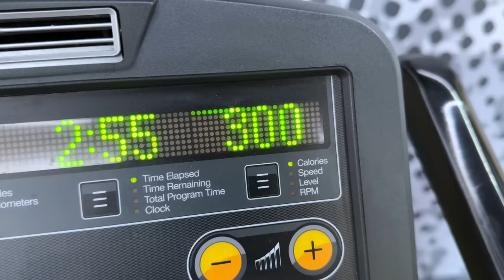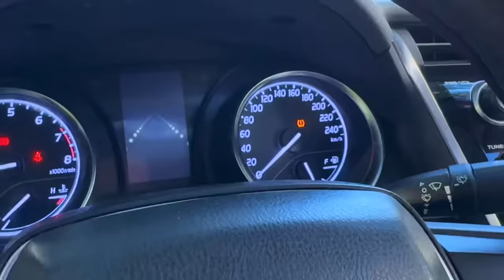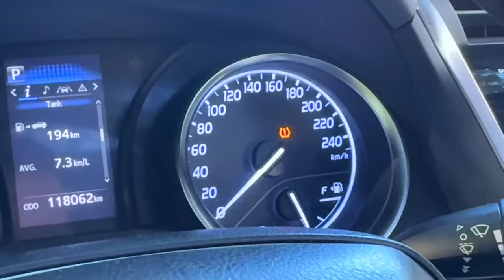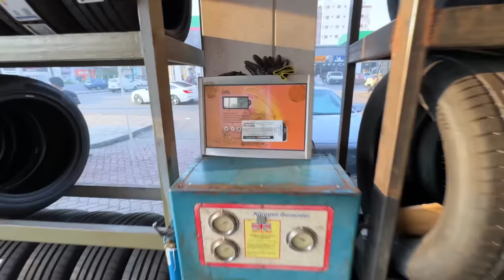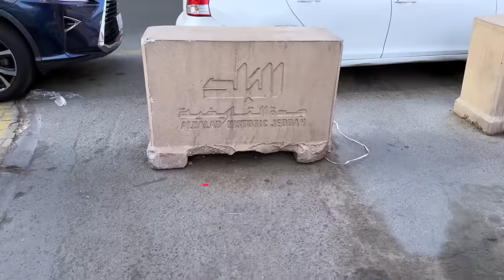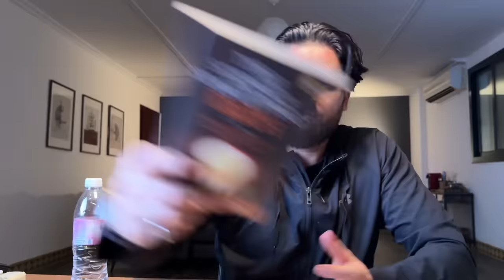wearing this ring makes me feel……. 😎 Friday vlog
Friday vlog in Jeddah and story about my powerful ring.

Is silver ring allowed in Islam?
Can a man wear a ring in Islam? Yep, but the ring should not be made of gold. It can be silver or any other metal.

Why is 925 silver so cheap?

Since sterling silver has a lower percentage of silver than pu

sterling silver
What Does 925 Mean On My Jewelry? When a ring, chain, pendant, earring, or other piece has 925 stamped on it, almost like a tiny engraving, it means that it is 92.5% silver and 7.5% of another metal. This 925 is called a “hallmark” and indicates high-quality sterling silver.